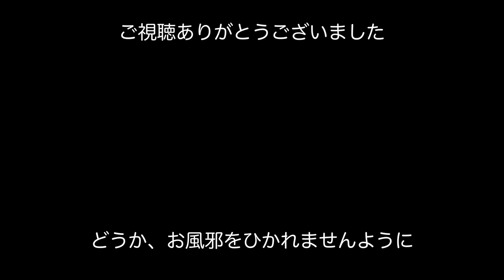【50代 食Vlog】ほっこり、大根生活はつづく｜ぶり大根、ふろふき大根｜香りの柚子味噌｜グラタン【レシピ】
寒い日に、熱々の煮物、焼きたてのお魚やグラタン、体の芯から温まるスープと甘いパン。心身を温めて、皆様どうかお風邪をひかれませんように//ヒカ

地震で大変な状況にある皆様、1日も早く日常が戻りますようにお祈りしております。

📝作ったもの
・柚子味噌
・ふろふき大根
・ぶり大根（コウケンテツさんのレシピを参考に）
・生麩田楽
・菜の花からしあえ
・シナモントースト
・白菜ベーコンスープ　　...etc

👩‍🍳材料Memo
▼柚子味噌
白味噌（西京味噌）　200g
砂糖　大さじ4〜6 （お好みと、お味噌のお味によって）
ゆず　大1個（果汁、皮の両方を使う）

＊使う白味噌により塩分や硬さが異なるため、味を見ながらお好みに整えてください。
＊硬くなりすぎた場合には、みりんまたは日本酒を適宜加えて練りながら1分ほど沸騰させ、
好みの硬さに調整してください。
＊熱消毒した瓶に入れ、冷蔵庫で保管してください。

曲
ピアノ弾きpianimoさん